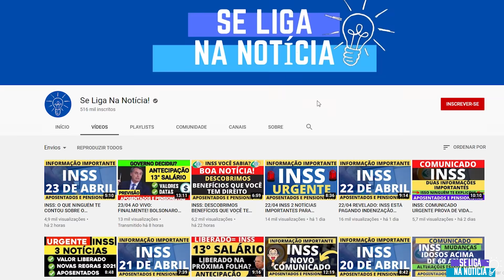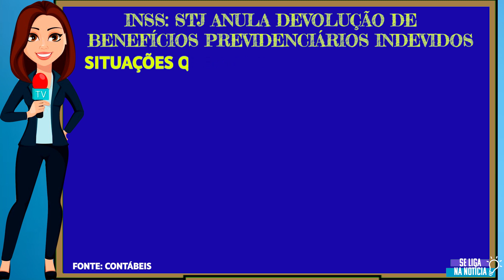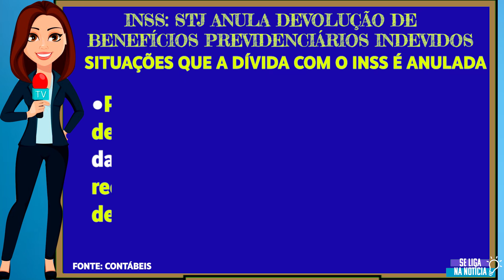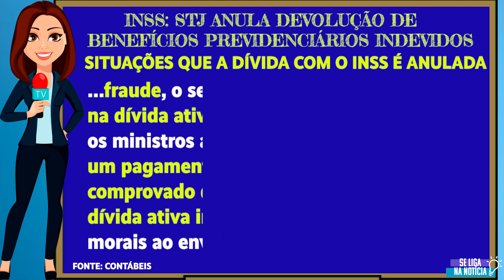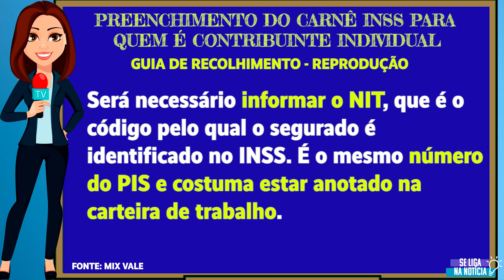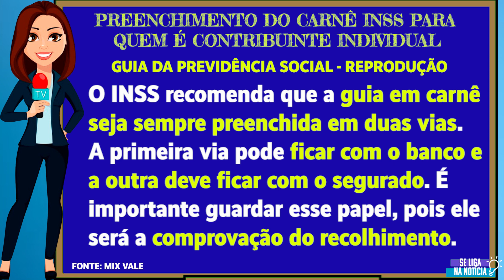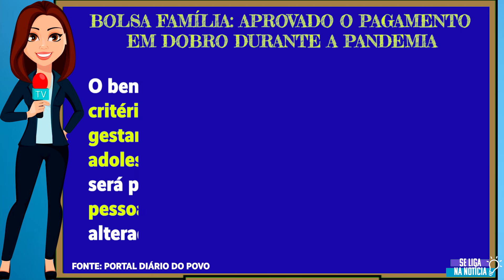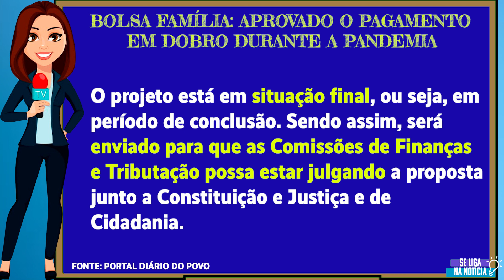14/07 INSS: BOAS NOTÍCIAS! 3 NOTÍCIAS IMPORTANTES PARA APOSENTADOS PENSIONISTAS E BENEFICIÁRIOS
14/07 INSS: BOAS NOTÍCIAS! 3 NOTÍCIAS IMPORTANTES PARA APOSENTADOS PENSIONISTAS E BENEFICIÁRIOS

financiamento aposentado
aposentado INSS
pensionista inss
meu INSS
aposentadoria
inss 2020
empréstimo
atenção pensionistas
inss benefícios
novo benefício para idosos
DÉCIMO TERCEIRO
décimo quarto
13° salario
margem 5
nova margem inss
meu inss
aumento margem consignado
emprestimo
emprestimo inss
dinheiro
14 salario
14 salario inss
decimo quarto
décimo quarto inss
vacinação
BPC LOAS